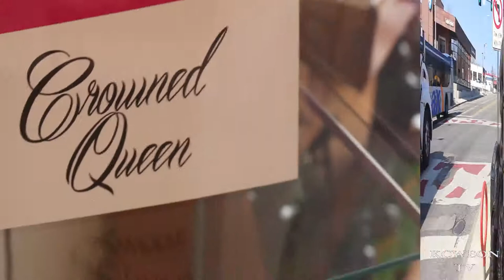Crowned Queen Virgin Hair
Crowned Queen Virgin Hair in Kansas City (KCMO)

Location: 4301 Main Street KCMO ste 13